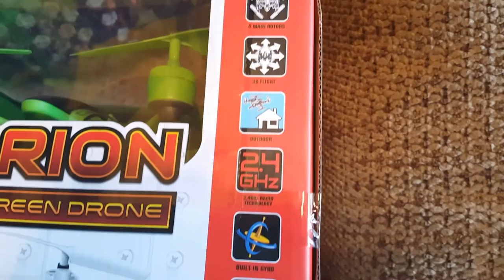I Never Thought I'd BE a Professional Puppy SANTA CLAUS ...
FB GROUP: Daze with Jordan the Lion(s)